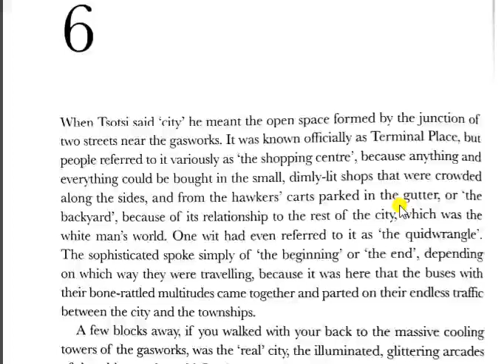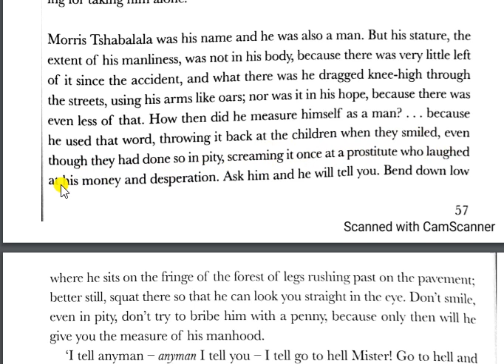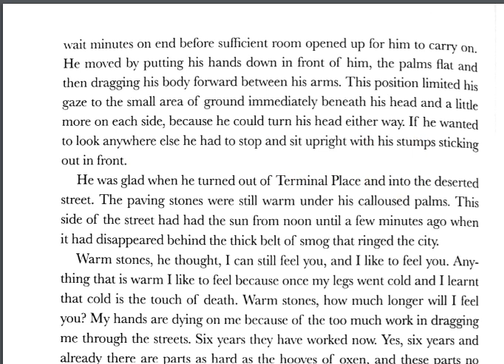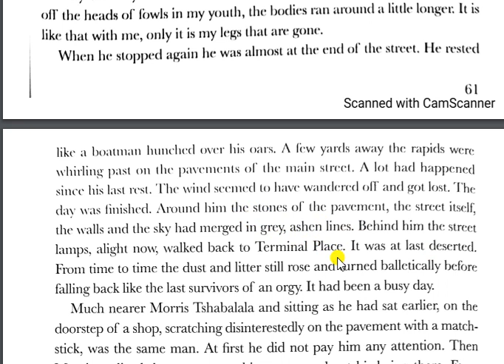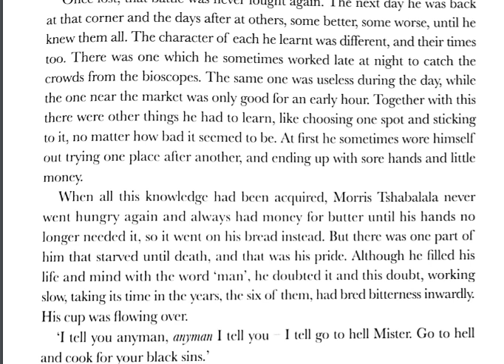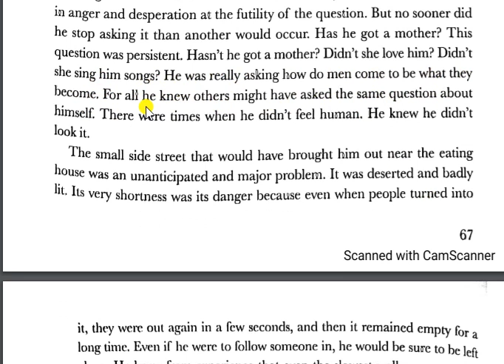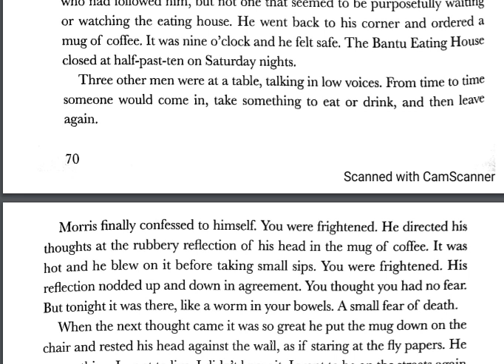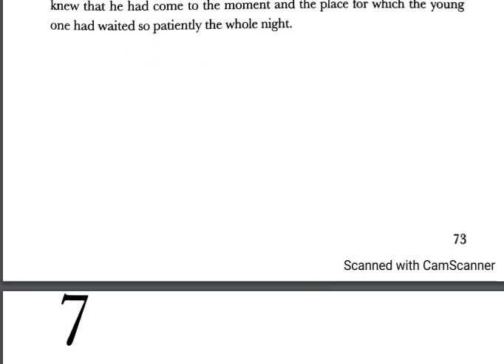Tsotsi Chapter 6 Reading Guide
Tsotsi loses Die Aap and Butcher in the city, a selects a new victim: a cripple called Morris Tshabalala.